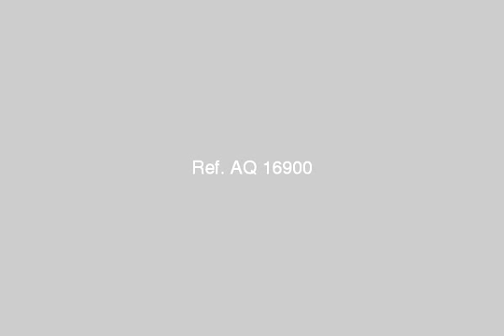for sale appartement 89m in ElAsmarat - mlseg.com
for sale in el Asmarat appartement 89m first floor super lux for 250000 EGP  - حي الأسمرات بمدينة نصر - Egypt Real Estate |    Greater Cairo |    Nasr City |     Apartment For Sale